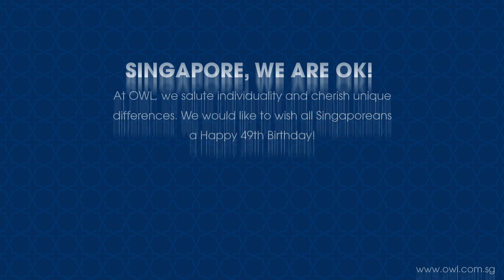Singapore, We Are Ok! (National Day Song 2014)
No "new" National Day Parade theme song this year? Let's just write our own… with help from fellow Singaporeans!
**Turn on Captions for lyrics. View in HD for best experience**

Thanks to the lyrical contributions coming in the whole of last month our little celebratory tune is now ready. We hope you’ll enjoy it as much as we did putting it all together. And, if you like what you hear, don’t forget to share and spread the National Day cheer!

Have a great one. Till next time!

From,
All of us at OWL International

[Turn on Captions for lyrics | Please view in HD for best experience]

Singapore, we are ok!

I say (Singaporeans say!), I say we’re special our way. We embrace our difference!
We say (Everybody say!), Singapore we are ok. Cos we’ve got all that it takes!

Hey y’all! Mash it all about! Singlish’s our lingo and we’re truly proud (Steady!).
We say Lor! We say Lah! That is how we are so just show them what is Singlish!

Our own English lah!
Anyhow huntum English, Tamil, Malay and Dialect!
Shortcut of every language blended together!
Macam rojak! Very messy but taste shiok right?
Aiyo! Chop-chop-kalipok way to say things!
All races can understand one lah!
You no understand? Neh-mine!

Hmm-Ahh-Ooh-Lala! Singapore many-many best food dah (Alamak!).
Get on our munches! Put on our crunches! Into the slurp that unite us! (Shiok!)

Chili crab! Carrot cake! Chicken rice!
Hokkien mee! Laksa! Char kway teow!
Nasi lemak! Mee siam! Satay!
Roti prata! Rojak!
Got so many, how to decide?
Aiya! Whack all lah!

We are one people! We are one nation! This is our Singapore!
Whatever’s the way, let’s make our day. Live it up for SG and so we’ll say!

Be gracious. Don’t so kiasu.
Be real. Don't pattern more than badminton.
Relak. Don’t small thing stomp people.
Try understanding. Don't abit complain.
We can do it, cos we’re… Steady pompeepee!

(What say?) (You say?) I say (Singaporeans say!), I say we’re special our way. We embrace our difference!

This shout out goes out to all who participated in this song project! Thanks for all your contributions and to the rest of you guys out there…
Smile more guys!
Tahan tahan! Ai zai ok!
We stay strong!
We are who we are!

And above all, we say…
We’ve got what it takes! Let’s cheong ah Singapore!

Music Composition & Audio Post
Jonichiro